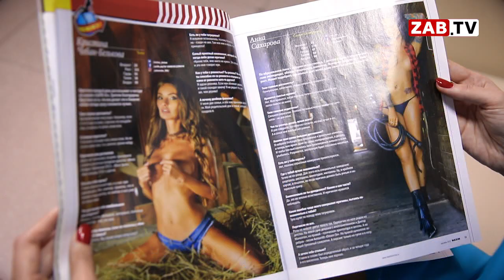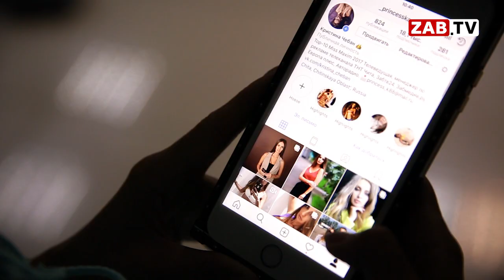Модель журнала "MAXIM" будет знакомить гостей портала ZAB.RU с миром красоты и моды